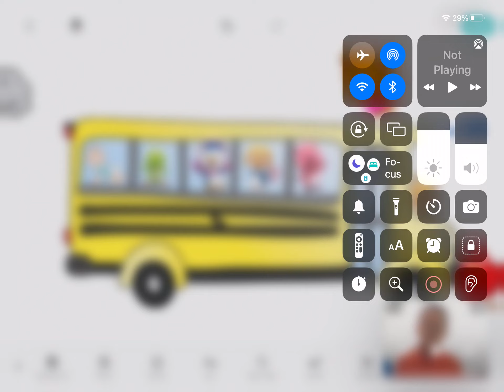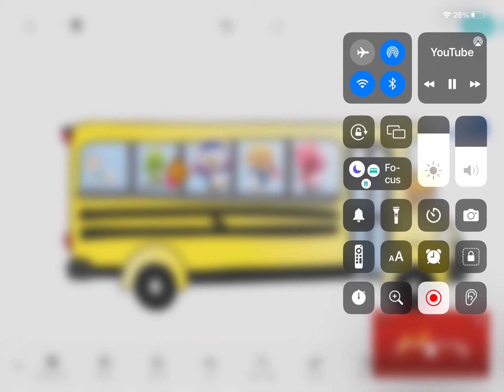Wheels on the bus